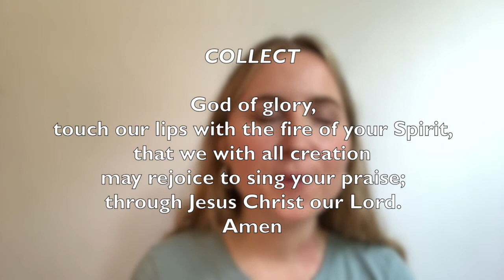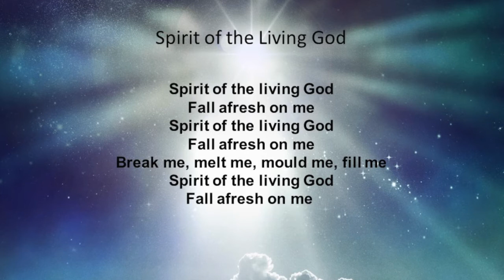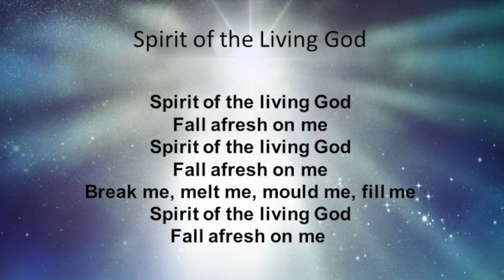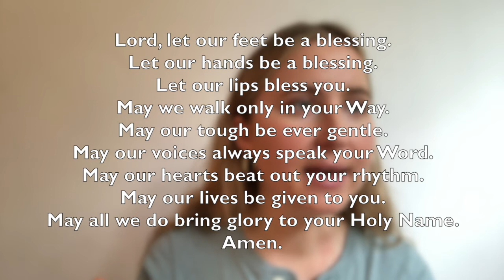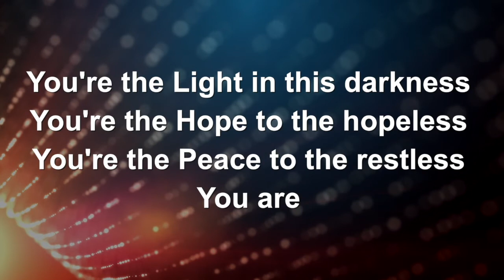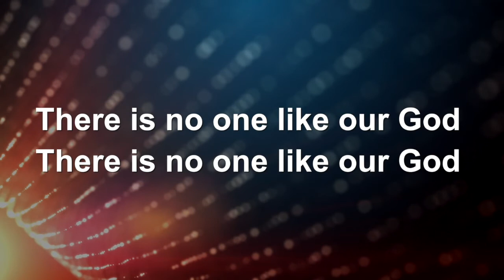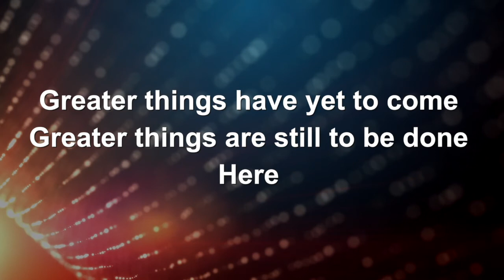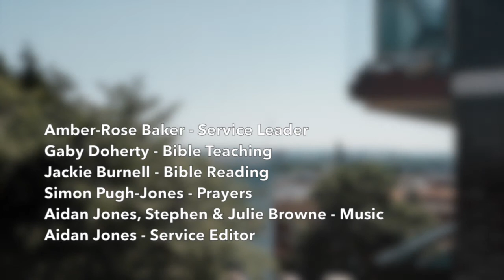Sunday Worship with St Matthews Bristol - 1 November 2020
Praise and worship for Sunday 25 October, from St Matthews Bristol.
You are all invited!

With songs, testimony, prayers, bible reading and bible talk, and space for reflection.
Led by Amber-Rose Baker, with a Bible reflection from Gaby Doherty.
This week we continue a short Bible series on the 'Invitation of Jesus', today learning from John 1:35-42.